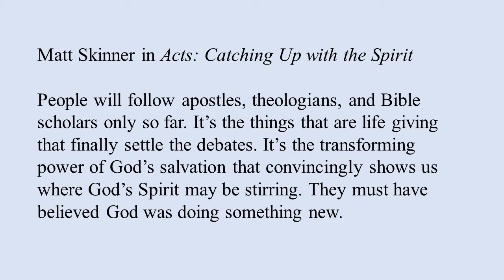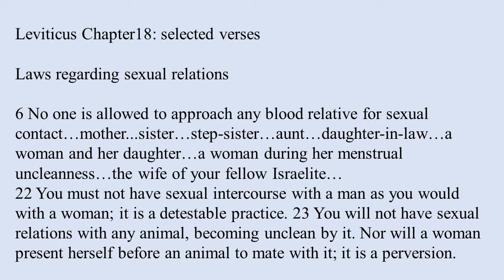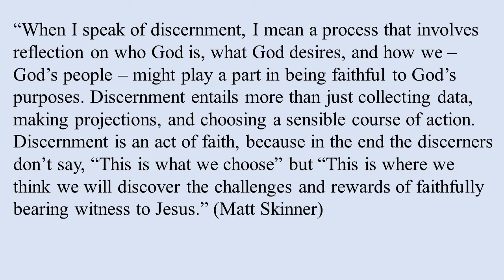Gentile Inclusion March 30 (Video 2)